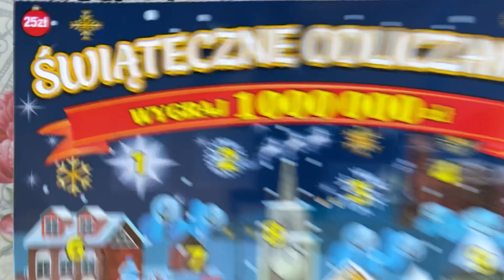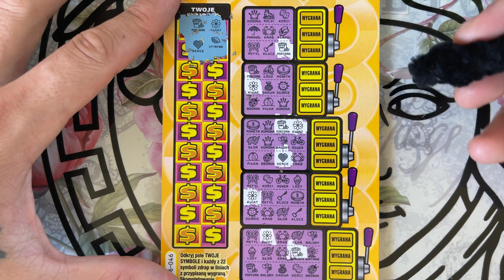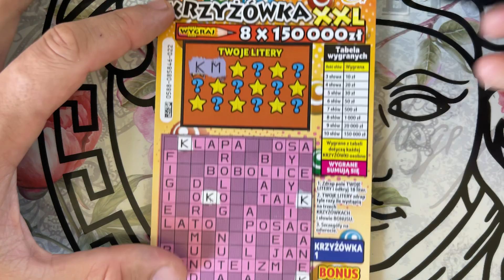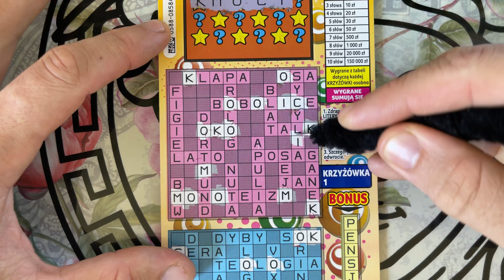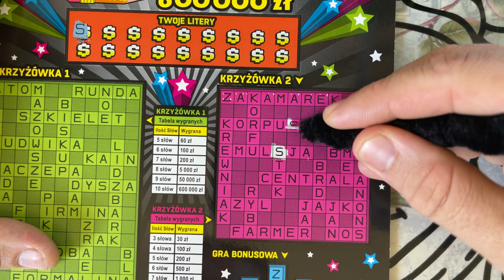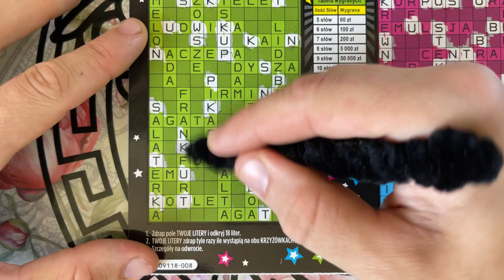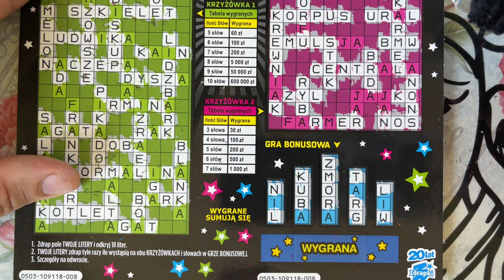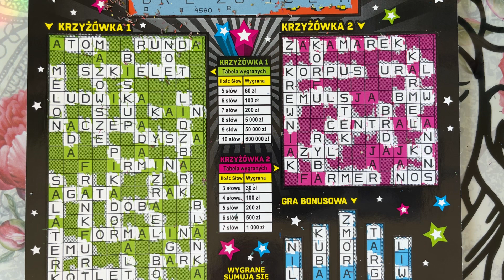ZDRAPKI. POPOŁUDNIE NA PLUS ‼️‼️‼️EXTRA LINIE WIELKA KRZYŻÓWKA SUPER LINIE BONUSY zdrapki lotto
♥️❤️♥️ zdrapki lotto